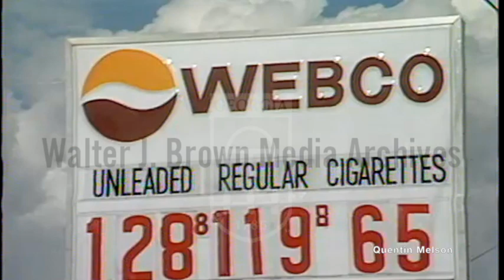The Disappearance of Cindy Price and Patricia Healy (January 5, 1981)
Reporter voiceover of side-by-side color portrait photos of two high school girls Cindy Price and Patricia Healy who rode to school together to Gwinnett Central High School and disappeared the week previous to this report after last being seen at a gas station. Footage of gas station with reporter describing investigation. Reporter interviews the girls’ two mothers outside home in driveway describing feelings. Reporter: Bjorkman, Ernie.